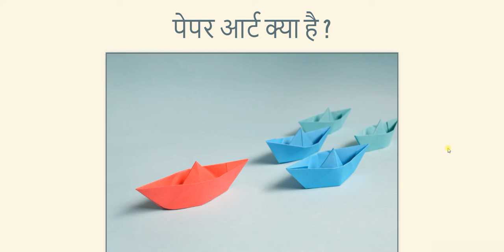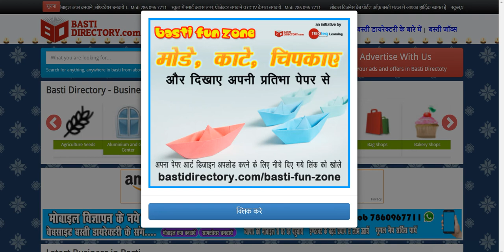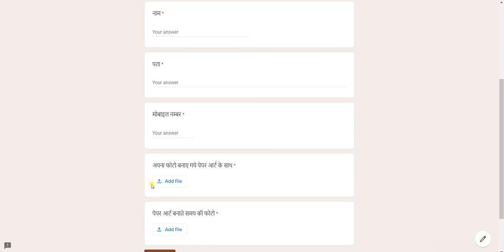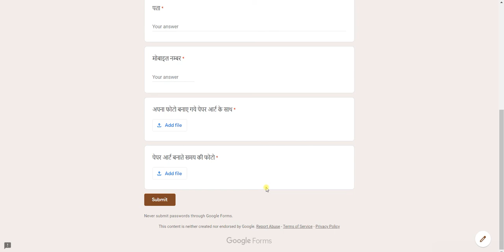Paper Art - Basti Fun Zone